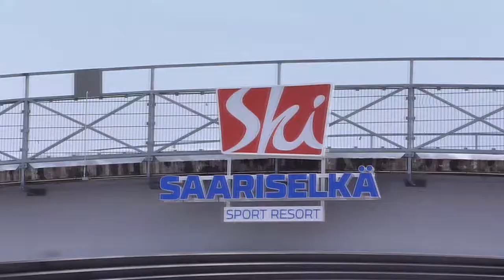Cross Country and Downhill Skiing in Saariselka, Lapland, Finland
North of the Arctic circle and in the heart of Lapland is Saariselka, a popular winter getaway for ski lovers of all kinds in Finland. It is here that I attempted cross country skiing for the first time, and was lucky enough to enjoy the downhill slopes pretty much for myself. Did I enjoy it?

You bet! I had never tried cross country skiing before but it is much more fun than what I expected. It's a good workout but you're outdoors, enjoying great views and fresh air...and there's a technique to master too.

Have you tried it? Where at?

Remember to connect via